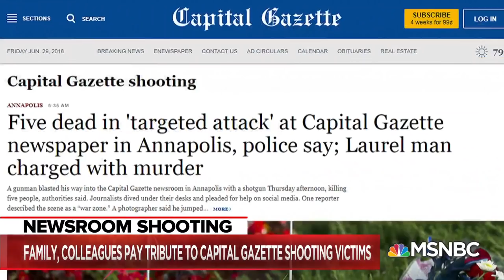Remembering The 5 Journalists Killed At The Capital Gazette | Velshi & Ruhle | MSNBC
Five journalists were killed at the Capital Gazette in Annapolis and their colleagues were forced to write obituaries for their friends and coworkers. Ali Velshi and Stephanie Ruhle read those obituaries and share who Gerald Fischman, Rob Hiaasen, John McNamara, Wendi Winters, and Rebecca Smith were.